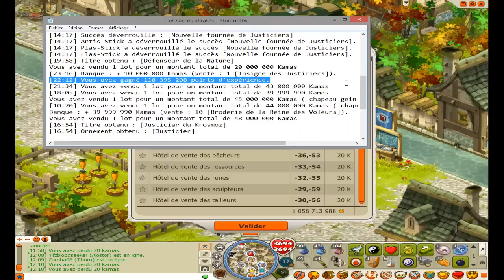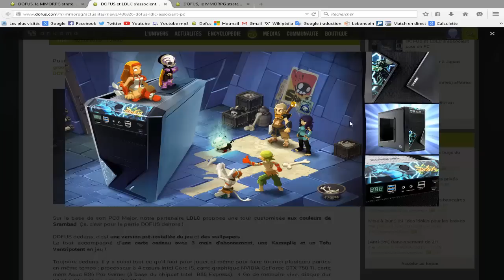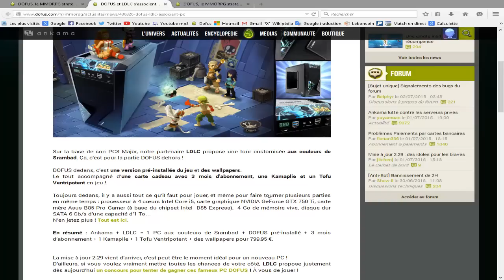[Dofus] Objectif Milliard - TERMINÉ !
Un max de like pour ce connard de voisin ? :D